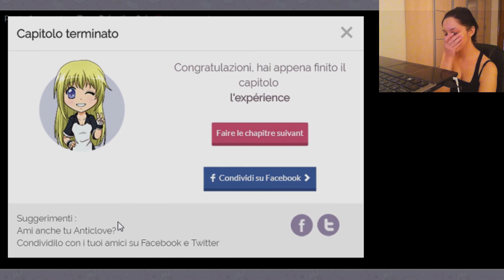Antic Love 10 Parte4